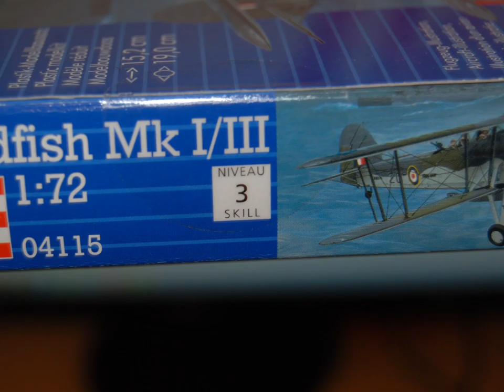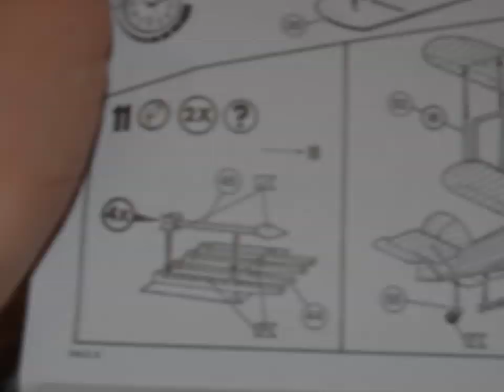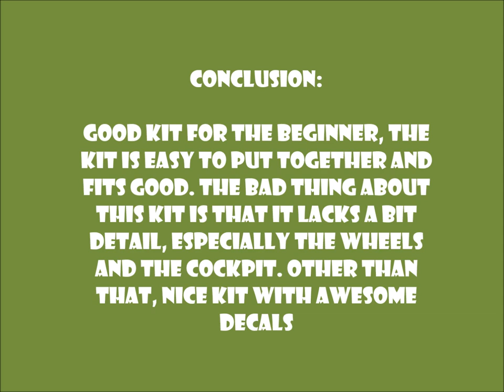- Building Review - Revell Fairey Swordfish Mk I/III 1/72 scale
In this video I gonna review the Swordfish 1/72 from Revell

 "Space Marine" "Warhammer 40K" "Machinima" "Inside Gaming" "Warhammer 40,000 Space Marine" "Warhammer 40k Space Marine" "Warhammer" THQ VGR "Video Game Review" Lawrence Sonntag "Devastator Class" "Tactical Class" "Assault Class" "Chainsword" "Captain Titus" Mark Strong "Orks" "Killing Orks" "Decimating Orks" "Dismembering Orks" "Multiplayer" "Ultramarines" "3rd Person Shooter" "Machinima Realm" "Machinima Respawn" "Machinima Sports" "ETC" "Entertainment Tech Culture" "how to" ork orcs goblin looted wagon tank blood angel empire new blood angels black templar captain commander ultramarine dark vengence assault on black reach 6th edition rules rule "Halo: Reach (Video Game)" "How-to (Conference Subject)" "Video Game (Industry)" conversion scratch built build glue evil sunz ork goff white dwarf bad moons blood axes mini miniature wash shade layer base glaze review hobby knife gamesworkshop warcraft war bommer bomma bomba dakka dakka dakka jet terminators blitza bomba burna floock terrain tutorials dreadnought nob lootas old citadel paintings golden demon army on parade waaagh flesh orks goblin warship ship war grots mega tank painters demons minipainterv minipaintingv clanrats skins green model airfix revell tamiya 1/72 1:72 1:35 1/35 tamiya review building